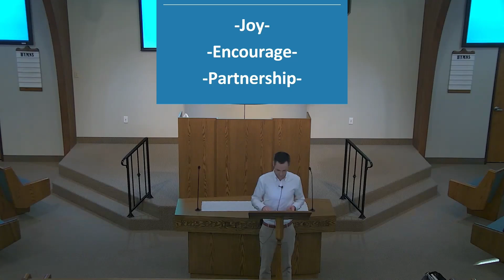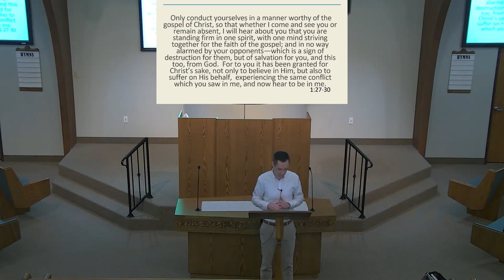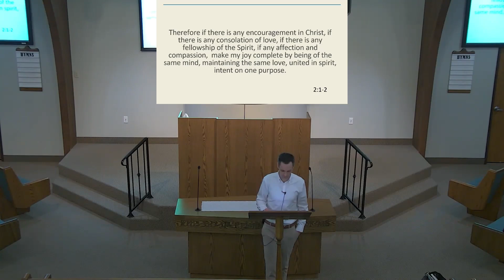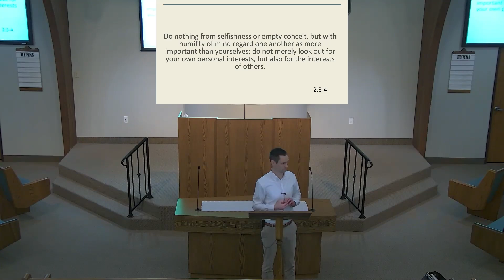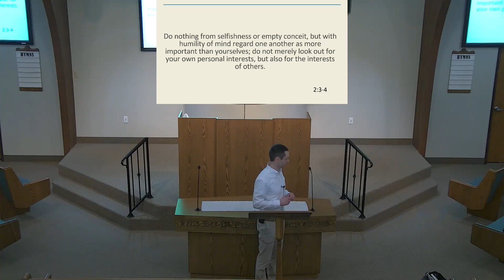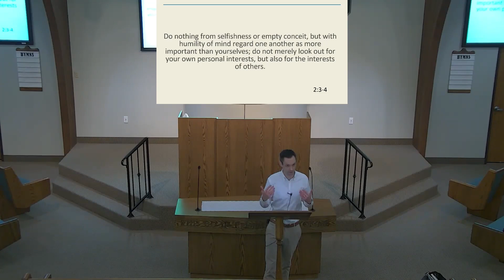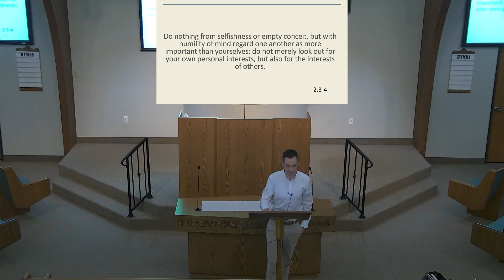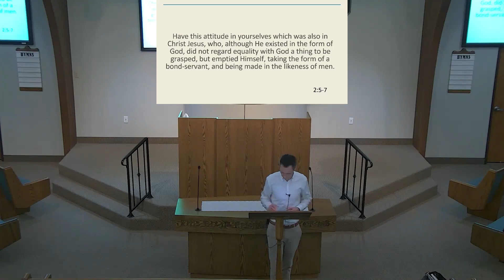2023-05-10 - Paul’s Letter to the Philippians Lesson 6 (Derek Davidson)